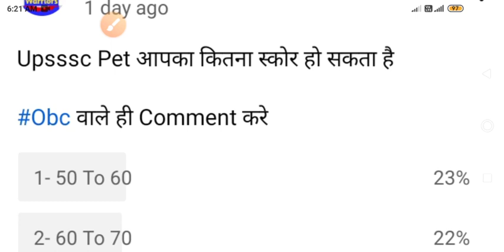Upsssc Pet Obc Cut Off/Upsssc Pet 2021 Obc Cut Off/Pet 2021 Obc Cut Off/Upsssc Pet 2021 Cut Off/Pet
Upsssc Pet 2021 Cut Off/Upsssc Pet 2021 Cut Off/Upsssc Pet 2021 Cut Off/Upsssc Cut Off 2021/Pet 2021
Upsssc Pet 2021 Cut Off General/Upsssc Pet Ur Cut Off/Upsssc Pet 2021 Cut Off/Upsssc Cut Off 2021/
Upsssc Pet Expected Cut Off 2021/Upsssc Pet 2021 Cut Off/Pet 2021 Cut Off/Pet Cut Off/Upsssc Pet2021